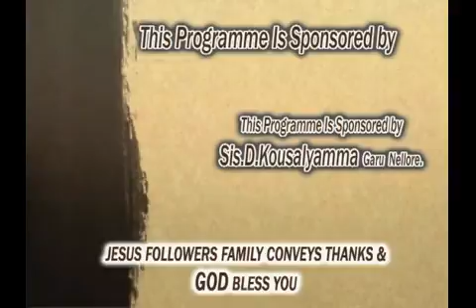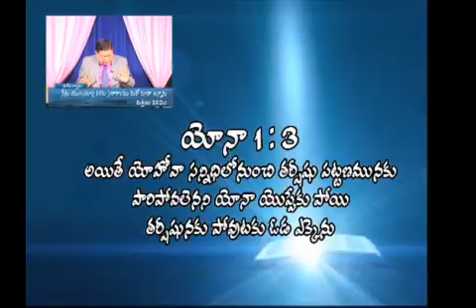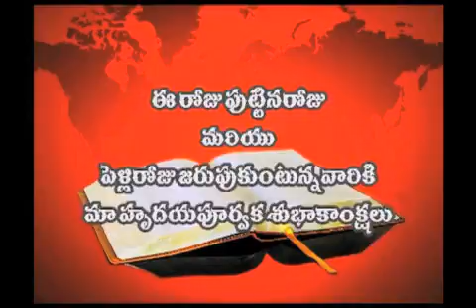30 09 2015 P Joshi